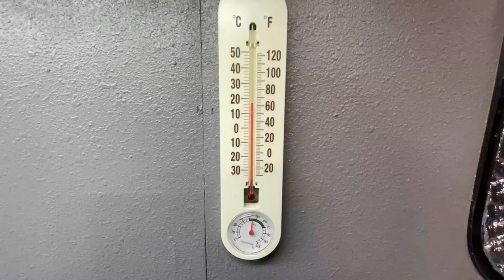Solo Camping in My Enclosed to Toy Hauler Conversion | Stout Vlog 036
I went for a change of pace from my normal vlogs and did a little after work, camping trip! A comment on one of my last videos inspired me to embrace the sounds of nature in this video. (Thanks Malik) Let me know what you think about this video style good or bad!